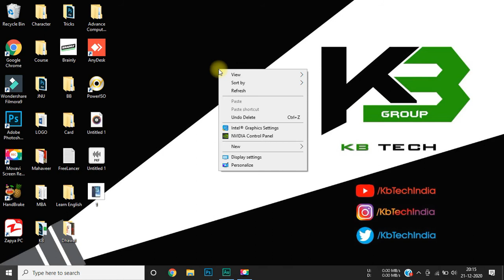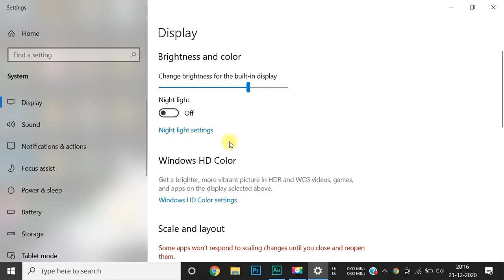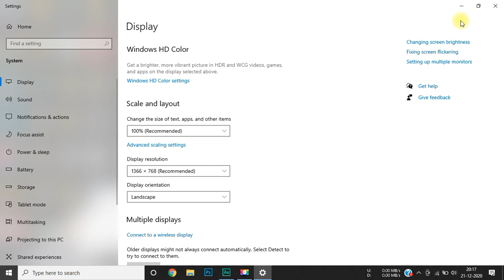Advance Computer Course | Full Course | Class 16 - Change the size | Hindi/ Urdu | KB Tech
Video Title: Advance Computer Course | Full Course | Class 16 - Change the size | Hindi/ Urdu | KB Tech

About: This advanced computer course will provide you with an understanding of the most popular, current technologies used at home and in the workplace. You will become computer literate in this hands-on course as you learn to use, create, save and manage documents, spreadsheets, and emails, and use the Internet effectively. We demolish terminology and provide best practice skills for the productive and safe use of hardware and software.

This course is designed for everyone without any prior computer experience or required knowledge. Anyone wishing to learn computers can join our course for free.

The cost of your registration, exam, and certificate will be Rs. 3500/-. The certificate provided by us was approved by Govt. of India and it's valid internationally.*

Chandresh Sagar